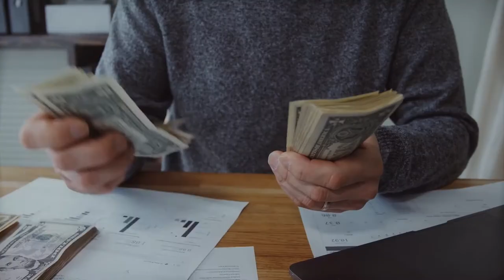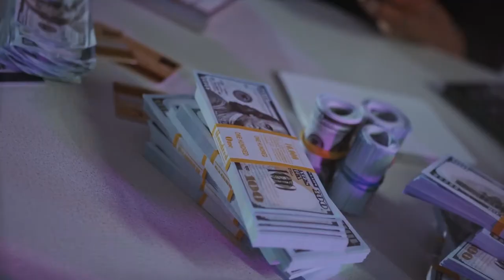5 Habits to Avoid a Life of Hardship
Living in a war torn region for the past 5 years has thought me bitter lessons about hardship that I will like to share with you 5 habits to avoid a life of hardship.

                                     COMMON HABITS YOU DON'T HAVE